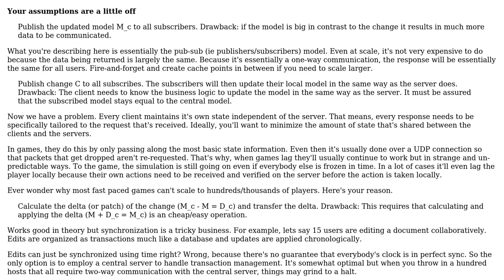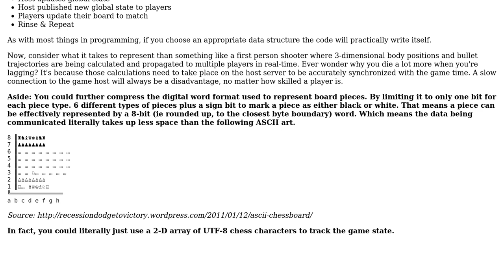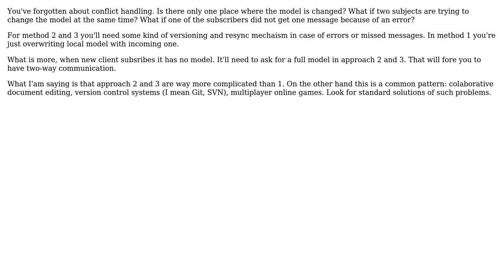Software Engineering: Optimal communication pattern to update subscribers (3 Solutions!!)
With thanks & praise to God, and with thanks to the many people who have made this project possible! | Content (except music & images) licensed under CC BY-SA | Music | Images & others | With thanks to user Valery user Piotr Gwiazda user hpc user gnat user Evan Plaice and the Stack Exchange Network Trademarks are property of their respective owners. You are responsible for your own actions.